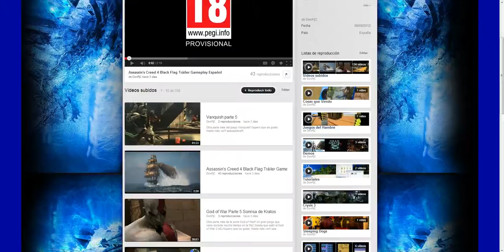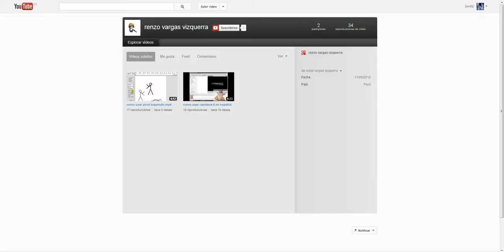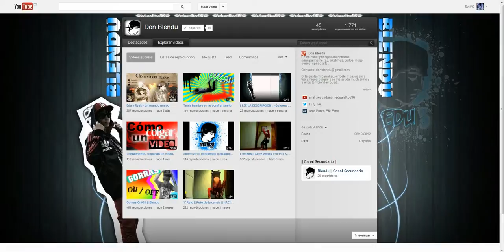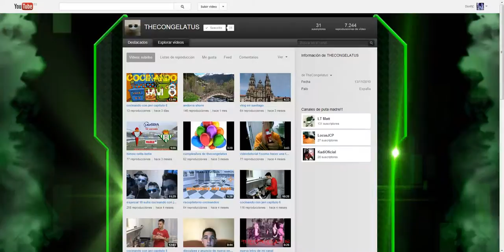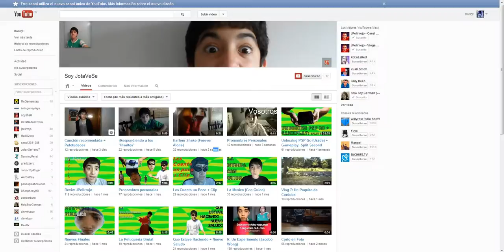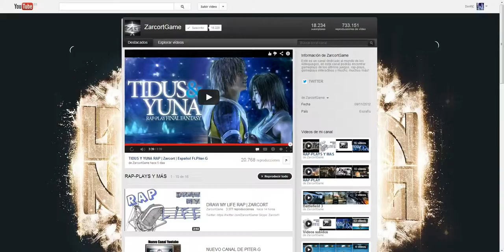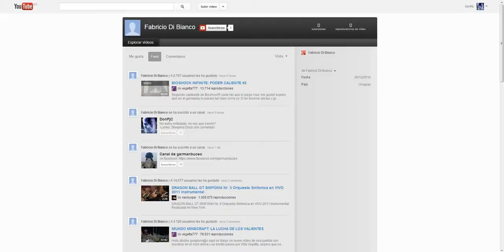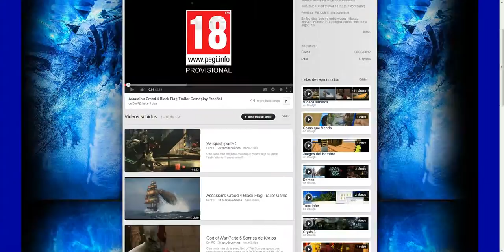Especial 27 Subs!! GRACIAS!!!!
Agradecimiento a mis subs!!